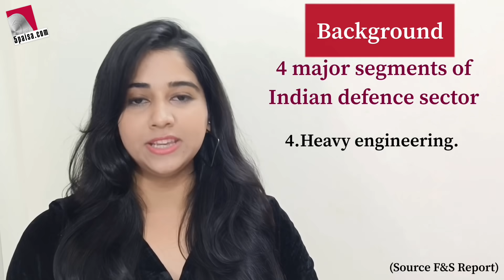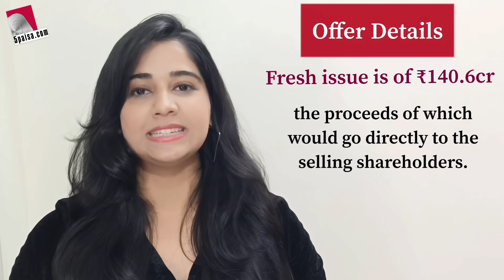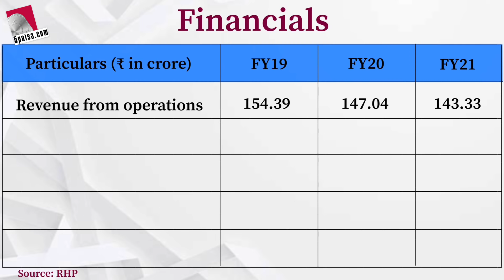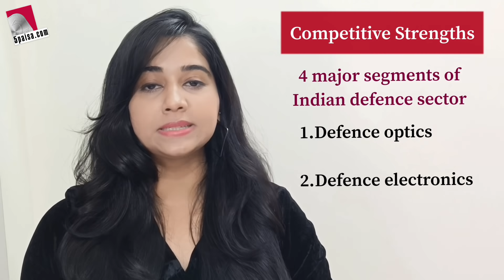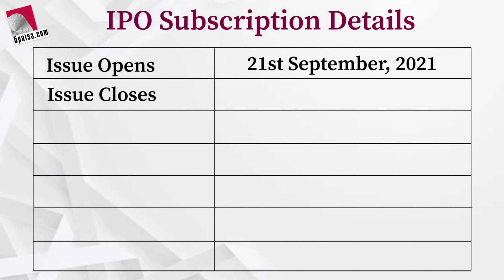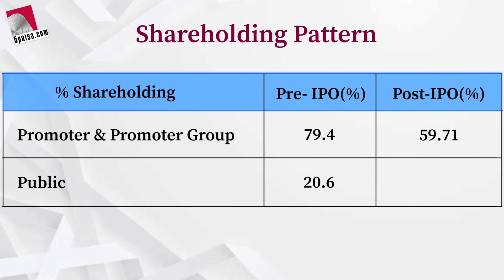Paras Defence and Space Technologies Limited IPO - Should you Subscribe or not? 21st September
Paras Defence and Space Technologies Limited IPO opens for subscription today. Watch this video to know everything about company and the IPO.

5paisa Exclusive IPO Offer gets exciting!
Now Avail 5 FREE Trades on application and 10 more FREE Trades on IPO allotment. Apply Now.

IPO Offer Details:
Issue Opens: 21st September, 2021
Issue Closes: 23rd September, 2021
Face Value: ₹10
Price Band: ₹165-175
Issue Size: ₹170.0crore
Bid Lot:85
Issue Type:100% Book building

Object of the Offer:
The offer comprises of a fresh issue and an offer for sale. The fresh issue is of ₹140.6cr, of which
1. ₹34.65cr would be used for purchasing machinery and equipment,
2. ₹60cr would be used for funding working capital requirements of the company,
3. ₹12cr would be used for repayment or prepayment of all or portion of certain borrowings availed by the company and
4. Balance of the fresh issue would be used for general corporate purposes.

The offer for sale is 1,724,490 shares amounting to ₹30.18cr, the proceeds of which would go directly to the selling shareholders.

Company Background:
Paras Defence and Space Technologies Limited is an Indian private sector company engaged in designing, developing, manufacturing and testing of a wide range of defence and space engineering products and solutions. The company is one of the leading ‘Indigenously Designed Developed and Manufactured’ (“IDDM”) category private sector companies in India, which caters to four major segments of Indian defence sector i.e. defence and space optics, defence electronics, electro-magnetic pulse (“EMP”) protection solution and heavy engineering. The company is also the sole Indian supplier of critical imaging components such as large size optics and diffractive gratings for space applications in India.